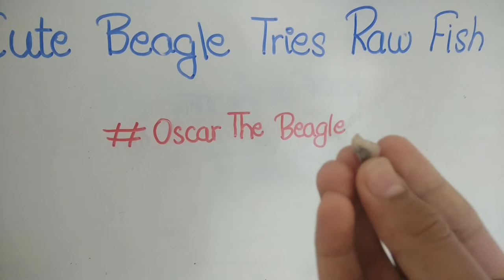When a Beagle eats tiny bit of raw fish for the 1st time | oscarthebeagle | "When a Beagle" Ep - 2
My beagle ate raw fish for the first time in his life, so I recorded his reaction and set it up on youtube for you guys.

Plus - This is the second episode of my "When a Beagle" Series. Hope you enjoy!

Pls
And
Or else Oscar will come and woof you!!😜😅